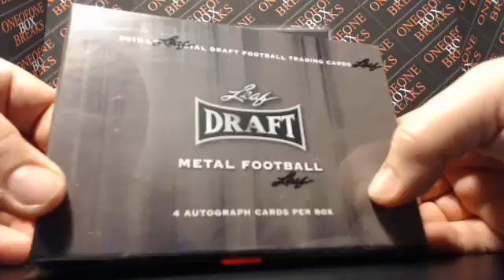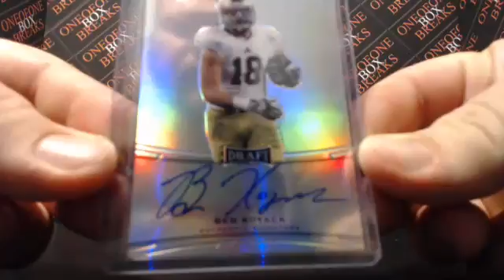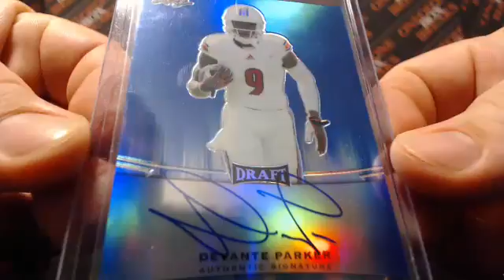2015 Leaf Draft Metal Football Box Break - Denny Fr - 6/13/2015